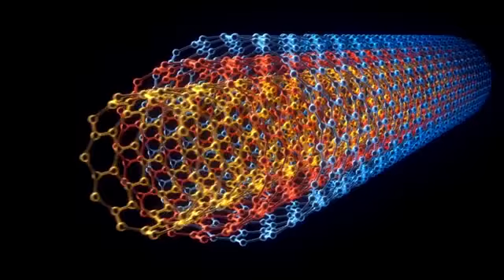Epochs Evolution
Watch